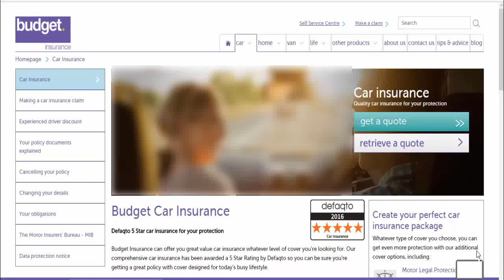budget car insurance in USA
This video about budget insurance.
Budget Insurance can offer you great value car insurance whatever level of cover you’re looking for. Our comprehensive car insurance has been awarded a 5 Star Rating by Defaqto so you can be sure you’re getting a great policy with cover designed for today’s busy lifestyle.